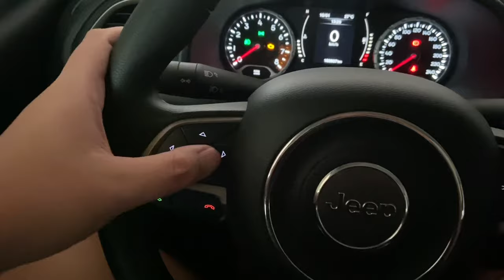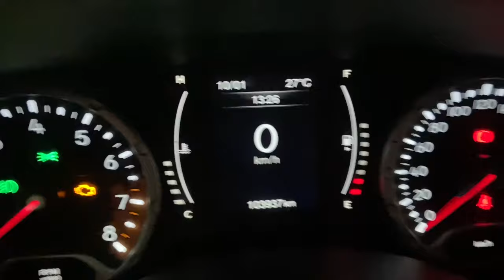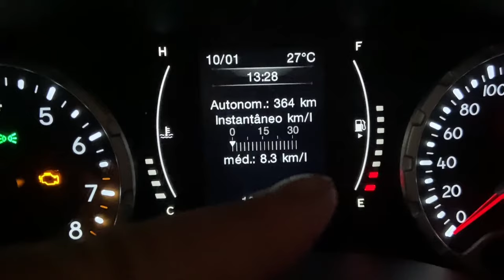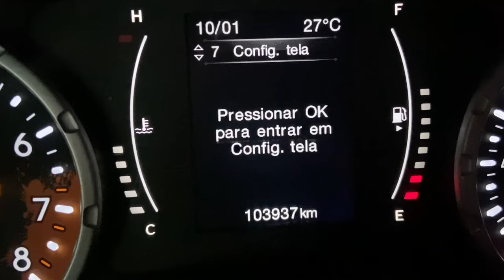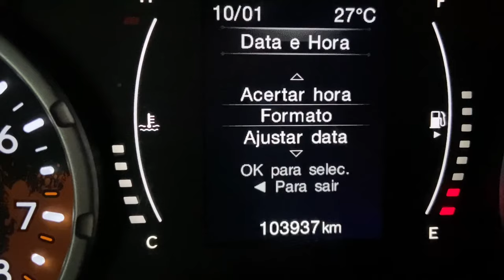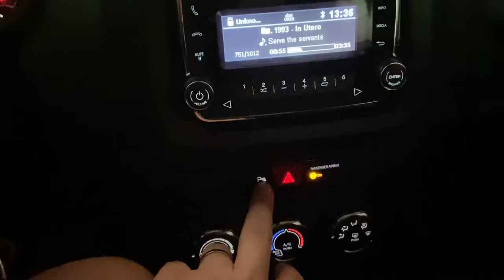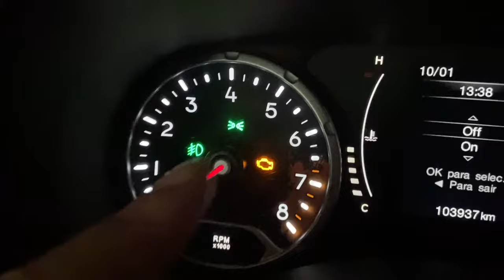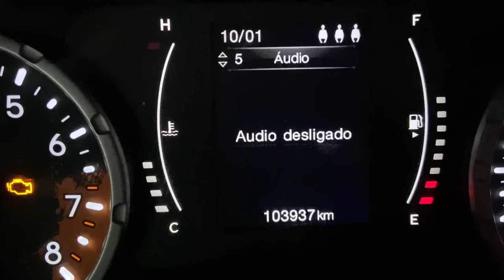Jeep Renegade: Todas as funções do computador de bordo - Mundo das SUVs